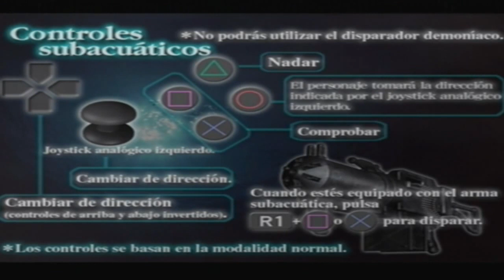Walkthrough - Devil May Cry - Mision #11